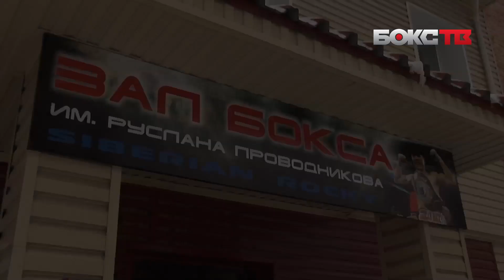Руслан Проводников: карьера "Сибирского Роккии" | Бокс в лицах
Руслан Проводников - экс-чемпион мира по боксу. Поклонники называют его народным чемпионом. Эксклюзивные интервью близких и друзей боксера. Откровения, которые раскрывают широкую душу Руслана Проводникова.